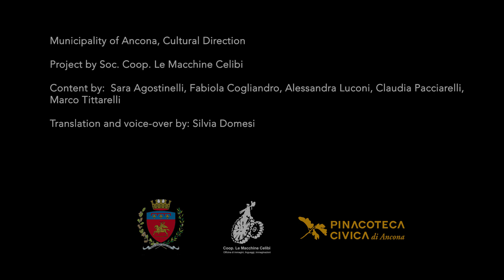Pinacoteca Civica "F. Podesti" - Audioguide - Guercino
The collection contains two works by the great Emilian artist Giovan Francesco Barbieri, known as Guercino (in Italian, cross-eyed man. The name was given because he had a deformity in his right eye). The artist develops a poetic and tumultuous style in his paintings. He grew up on the outskirts of two important capitals of art, Bologna, the city of the Carracci brothers and Ferrara, the place where the Venetian and Estense traditions met.
The canvas depicting the Immaculate Conception was commissioned in 1656 by the nobleman from Ancona, Carlo Antonio Camerata. It’s a work made with a soft and delicate color and with a loose and light touch, which reveals some original characters. In fact, the iconography of this Immaculate Conception recalls the dominant one in the seventeenth century, but it differs from it for the introduction of some elements, such as the figure of the God Almighty and the waxing moon on which the Virgin stands, as a symbol of chastity. The most innovative detail, however, is the representation of the Madonna with uncovered head and long loose hair, giving the idea to reproduce the iconographic representation of "Venus rising from the sea”, alongside the conventional representation.
The Santa Palazia, on the other hand, was commissioned to the painter in 1658 by the Marquis Gregorio Spada, senator of Bologna, for the monastic complex dedicated to the same saint in Ancona.
Palazia, who was born in Ancona, according to tradition, and who became a martyr in Fermo, under the Diocletian period, is one of the patron saints of the Doric city. Guercino wanted to immortalize the moment when an angel announces his glory to her, pointing at Heaven with his right hand. The woman is represented in prayer, according to the classic iconographic scheme of an annunciation.